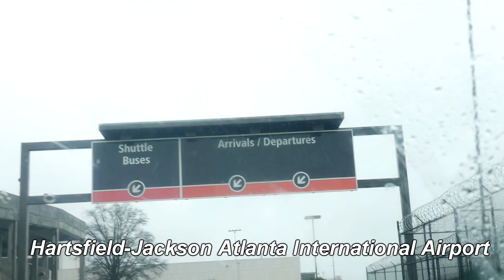Lil Sho Camp Life Vlog- Road Runner Tour (ATL) Day 1/3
Lil Sho hits the road with the team to Atlanta, Georgia for his Mixtape release Party!